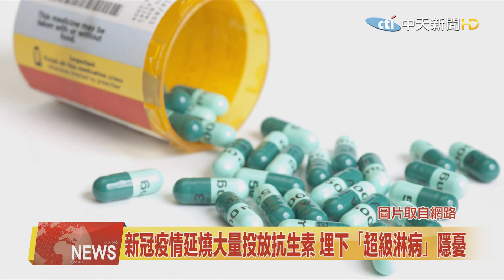2020.12.22中天北美新聞-1 COVID-19 全球疫情實時更新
新聞的一開始，首先帶您快速瀏覽關於新型冠狀病毒疫情的最新消息，以及全球新聞看點。